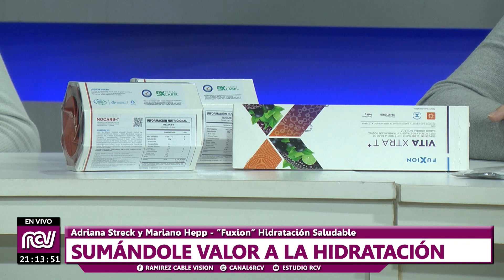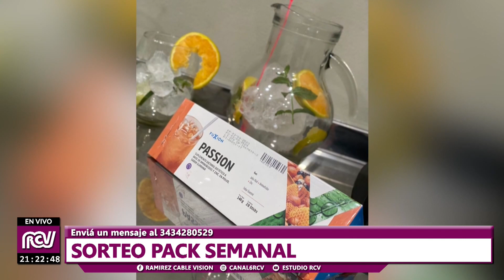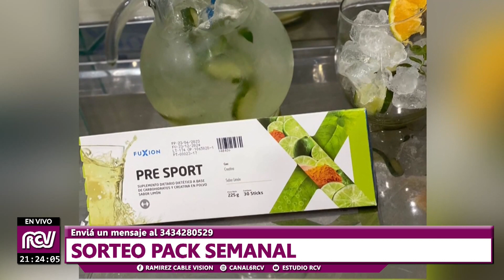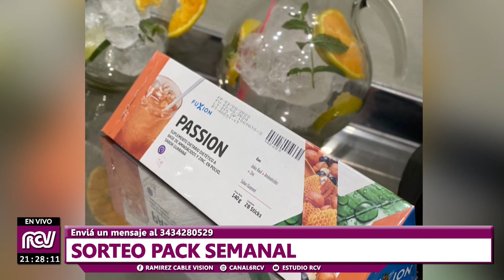Fuxion Hidratación Saludable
Adriana Streck y Mariano Hepp visitaron los estudios de Canal 6 RCV donde comentaron sobre un nuevo emprendimiento de bebidas hidratantes.